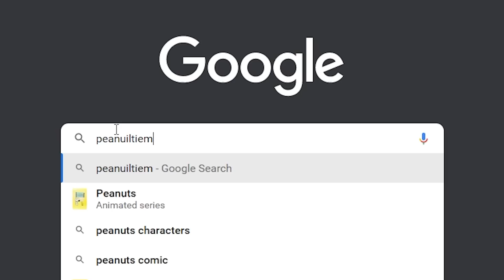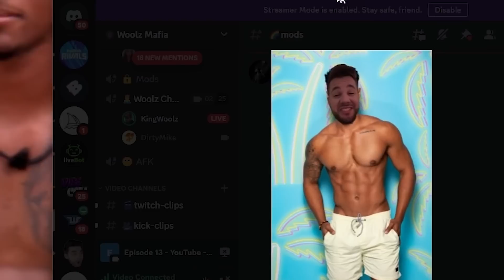HE KISSED SOMEONE ELSE?! | Love Island Season 2 Reaction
In this video, KingWoolz & Mike React to Love Island Season 2 Episode 13 ANDDD 14!! SO MANY NEW PEOPLE WERE ADDED IN THIS EPISODE. NOBODY KNOWS HOW TO ACT.